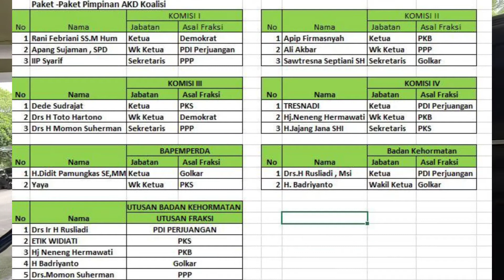Gerindra-PAN Diprediksi Terdepak dari Koalisi Parlemen